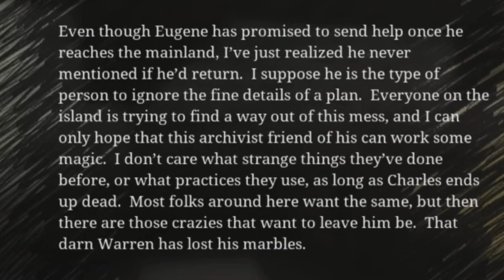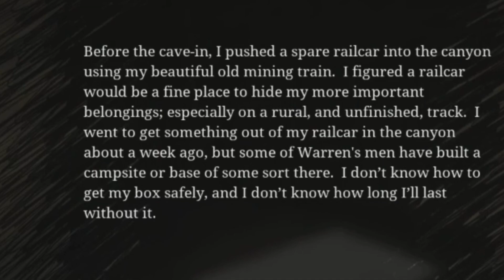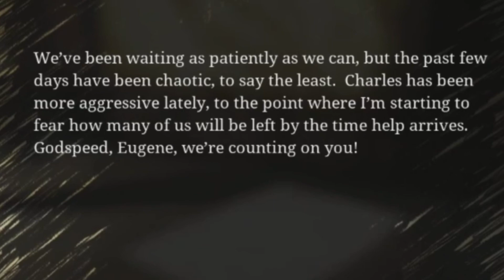CHOO CHOO CHARLES IS CRAZY!!!!! Choo Choo Charles Gameplay Part 1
Hi guys today I will be playing Choo Choo Charles!!! Wolv Gaming's Channel Bible verse for today: "But now that you have been set free from sin and have become slaves of God, the benefit you reap leads to happiness, and the result is eternal life." Romans 6:22